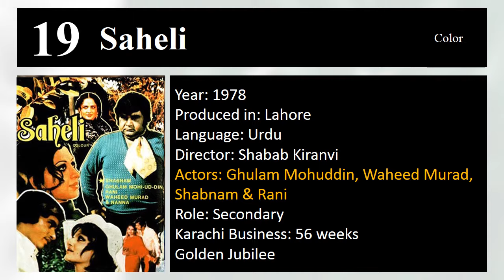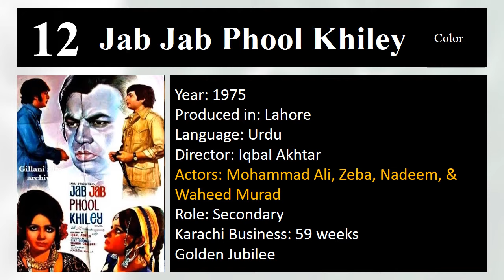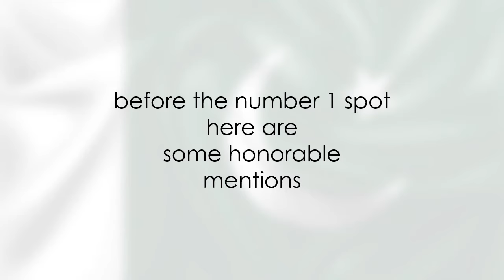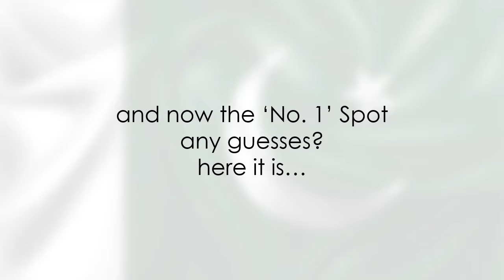Super Hit Films of Waheed Murad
Top 20 Pakistani Films of Chocolaty Hero Waheed Murad – from 1959 to 1987

This video features 20 Pakistani films with Waheed Murad in it released mostly during 1960s, 1970s and 1980s and became box office success.

During classic era of film industry, the box office success of a film was measured in number of weeks rather than the ticket sales in rupees.  The higher number of weeks, a film is displayed on cinemas, the more successful film it was considered. Thus the success of films was categorised as :
1) FLOP FILM (less than 25 weeks),
2) SILVER JUBILEE FILM (25-49 weeks),
3) GOLDEN JUBILEE FILM (50-74 weeks),
4) PLATINUM JUBILEE FILM (75-99 weeks), and
5) DIAMOND JUBILEE FILM (100+ weeks)